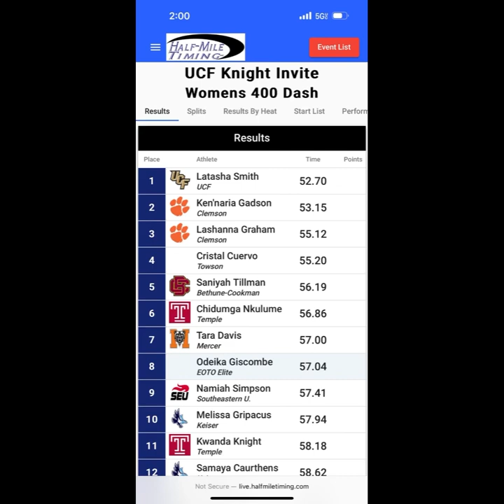Knight Invitate Meet vlog and more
Entered to compete at the Knight Invitational 2-Day meet, then coached the girls at the Astronaut track meet and went back to UCF for Day 2 of the meet. What an experience this was.